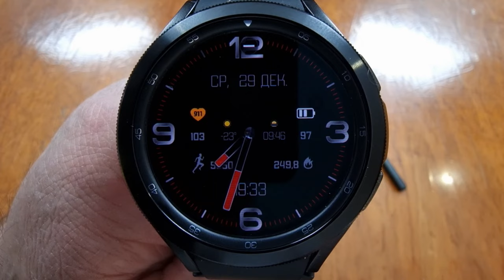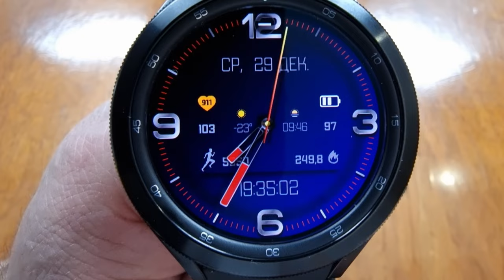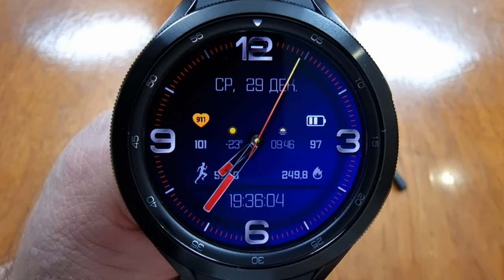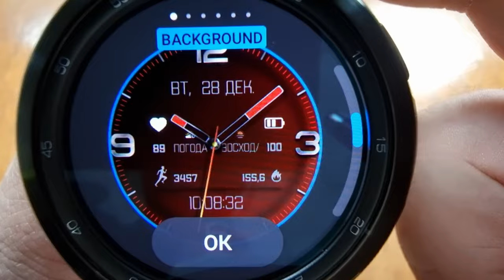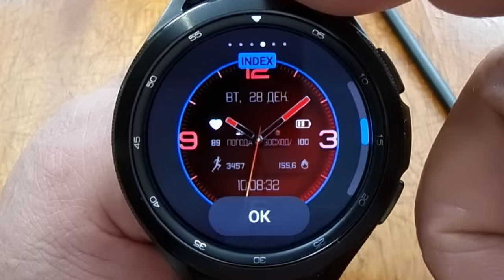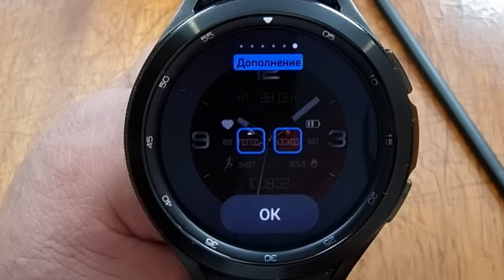Он украсит ваши Galaxy Watch 4 MyWF_Minimal